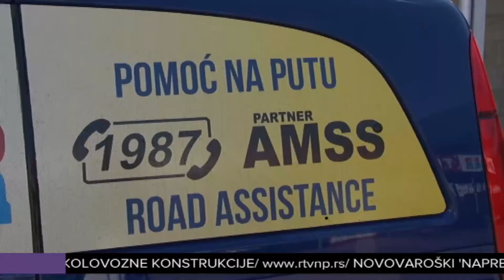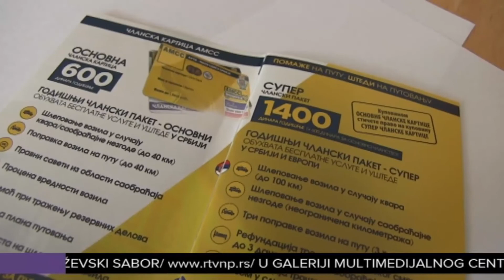Pomoć na putu